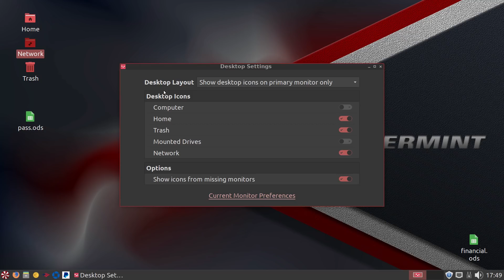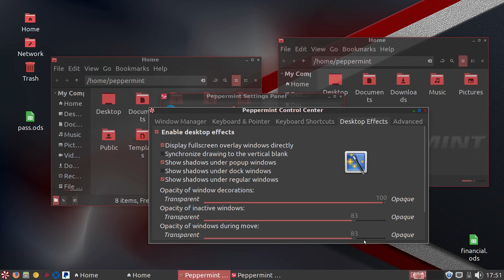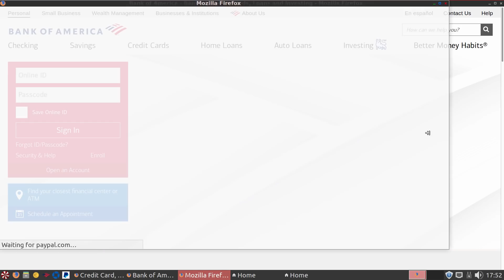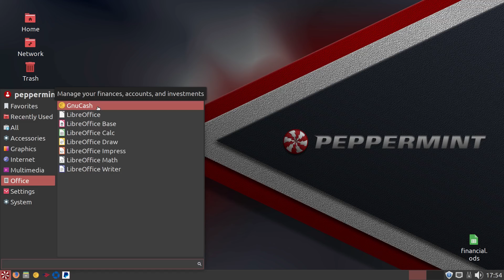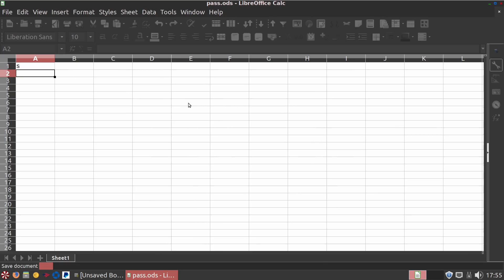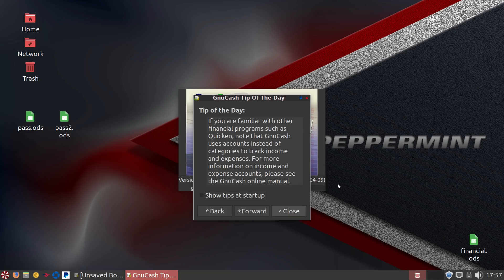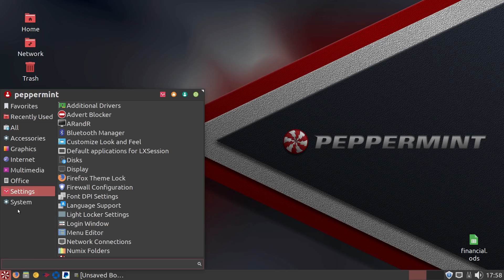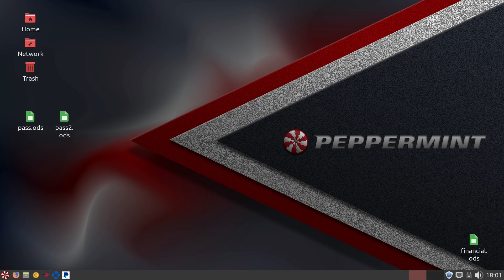Update to the Peppermint Banking Computer - The Final Build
This is an update to the final setup of my Peppermint OS banking computer. I use a USB drive to build a fully encrypted isolated banking computer which handles all of my personal banking without risking being compromised by bad emails, websites, or other issues.

Support Switched to Linux!
🐸 Gab: @switchedtolinux
💡 Minds: @switchedtolinux
MeWe: /p/switchedtolinux